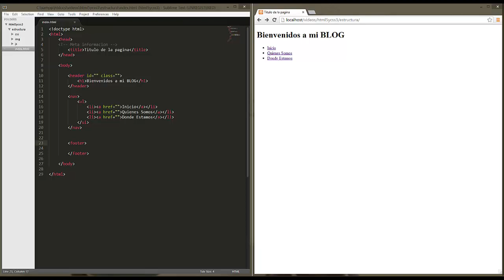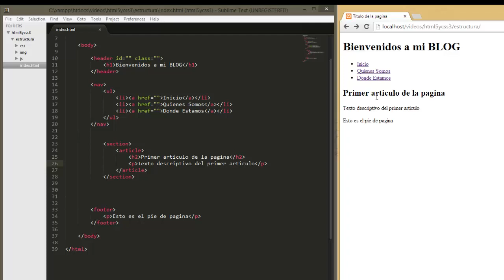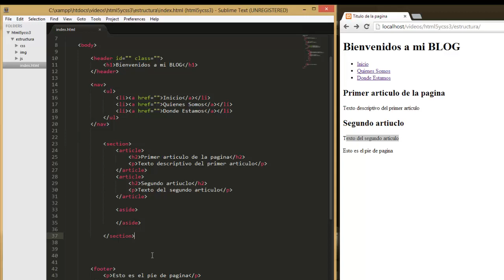10 - HTML5 , Section, Article y Aside.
Hola que tal chicos pues como dice el titulo, vamos a ver estas tres etiquetas tan importantes a la hora de crear nuestra estructura web.